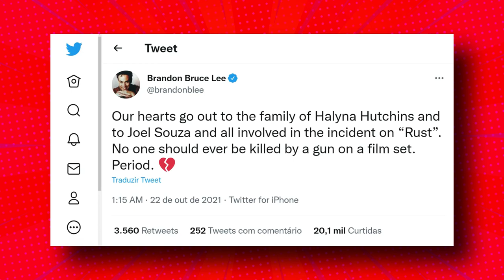ALEC BALDWIN | TIRO ACIDENTAL MATA DIRETORA E ATOR CHORA APÓS TRAGÉDIA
Uma tragédia envolvendo o ator Alec Baldwin virou notícia no mundo todo.

Com uma arma cenográfica, o ator baleou duas pessoas durante uma gravação do filme 'Rust'. A diretora de fotografia Halyna Hitchins, de 42 anos, não resistiu aos ferimentos e morreu. O diretor do filme, Joel Souza, de 42 anos, foi socorrido e já teve alta hospitalar.

Um porta-voz do ator confirmou o acidente.

Fotos publicadas por um jornal mostram Baldwin nervoso e em lágrimas enquanto falava ao telefone do lado de fora da delegacia, onde prestou depoimento.

Halyna naceu na Ucrância e estou jornalismo e cinema.

Como diretora de fotografia, atuou em filmes como 'Archenemy', "Blindfire' e 'The Mad Hatter'.

Não é a primeira vez que acidentes em gravações tiram a vida de profissionais do cinema.

Veja no vídeo casos como de Vic Morrow, Roy Kinnear, John Bernecker e Joi "SJ" Harris.

O caso que mais se assemelha ao de Alec Baldwin é o do ator Brandon Lee. O filho de Bruce Lee morreu, em 1993, durante as gravações de 'O Corvo', depois de ser atingido por um disparo acidental na barriga.

A irmã de Branon comentou o caso no Twitter. "OS NOSSOS CORAÇÕES ESTÃO COM AS FAMÍLIAS DE HALYNA E JOEL, E COM TODOS OS ENVOLVIDOS NO INCIDENTE DE RUST. NINGUÉM DEVERIA SER MORTO POR UMA ARMA EM UM SET DE FILMAGENS.", disse Shennon Lee.

A produção de 'Rust' publicou uma nota, onde diz que "todos os trabalhadores do elenco estão absolutamente devastados com a tragédia" e manda condolências para a família de Halyna.

Até o momento ninguém foi preso e a polícia local está apurando o caso.

Você se lembra de algum outro caso parecido com esse? Deixe nos comentários!

A INDIGNADA!